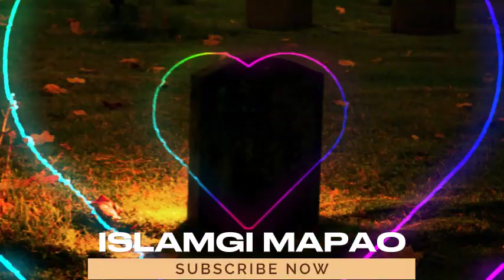Zakat Hadeesh Zakat Episode 2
Video Asida Zakatki Hadeesh Gi Saktam khara taakli. Wari Asi Punna Taaminnasi Aduga Kaanaba  Kaya Punna Louminnasi.ALLAH Amasung Mahaki Nungsiba  Rasool S.A.W.gi Apaambada Punsi Lenba Ngamnaba Hotnasi.Inshallah!

Islamgi mapao